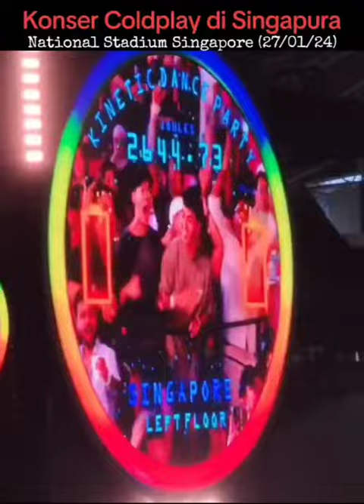Nonton Konser Coldplay di Singapura di National Stadium Singapore (27/01/24)